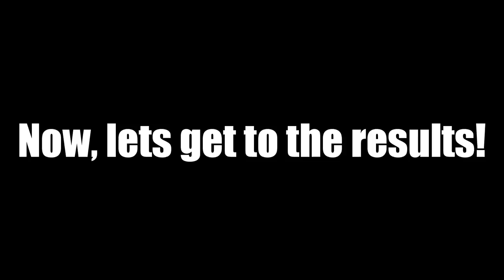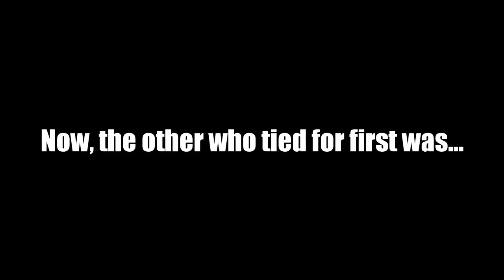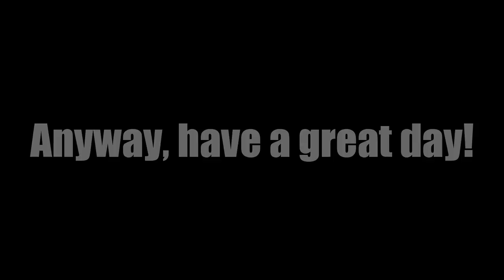Contest Results! [Early, I know]